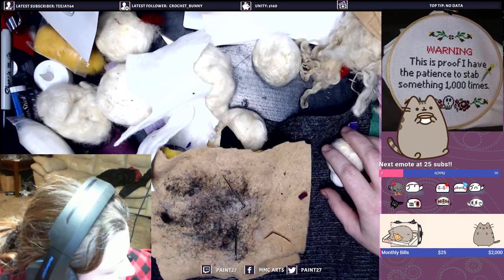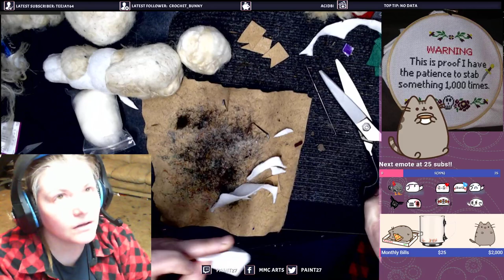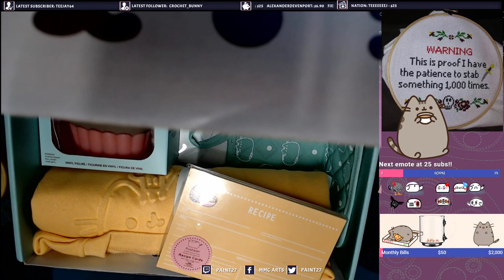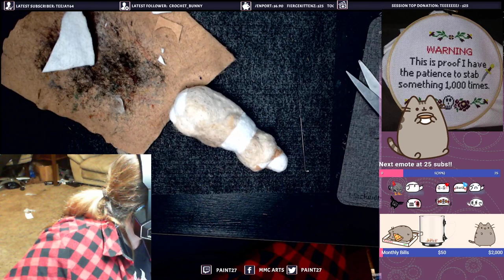CORGI!! Needle Felting gotta finish this